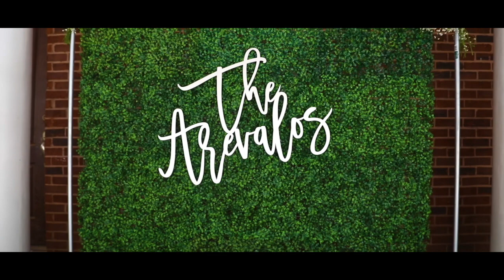MEXICAN CATHOLIC WEDDING || DREAM WEDDING! JAVIER & MAIRA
Our official wedding video! The more I watch it the more I love it. I wish we could go back and relive this perfect moment. So happy to share this with you guys; one of the most magical days of our lives!
This video was made by That Wedding Ninja! We totally recommend them for any videography needed!